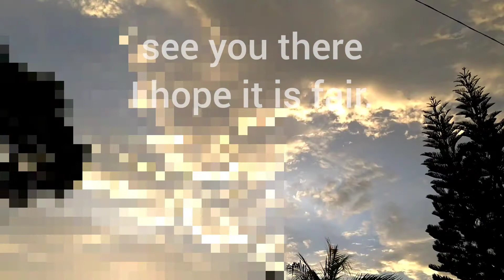The New Beginning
(you can also message me here) get to know Me and what I think about

I will always share right here as well,I won't keep anything from anybody...it's just a way, to get a more cohesive picture surrounding, what I've been shown.